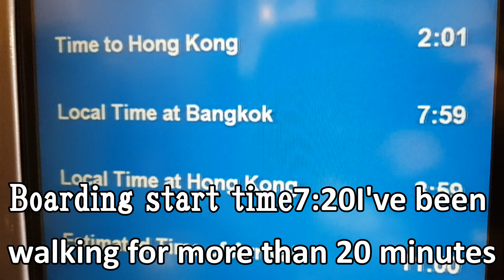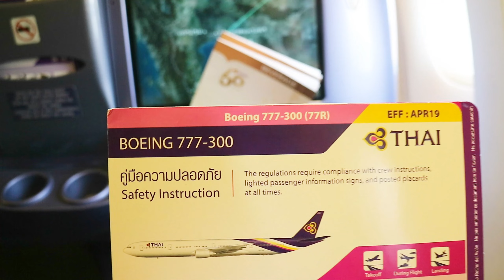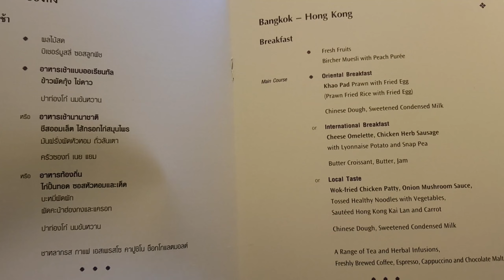tripreport Thai Airways Bangkok To HongKong TG601 Boeing777-300 BUSINESS SHEET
「review」AirPlane Thai Airways Bangkok To HongKong TG601 Boeing777-300 BUSINESS  SHEET
タイ航空のビジネスクラスに乗って香港に行ったレビューです。

Time：8時00分⇒11時00分（2時間00分）
FN：TG601
Flight:BKK→HKG
　　：B777-300
SHEET：ビジネスクラス（BUSINESS CLASS）
Lounge：ロイヤルシルクラウンジ（Royal Silk Lounge）

Thai Airways